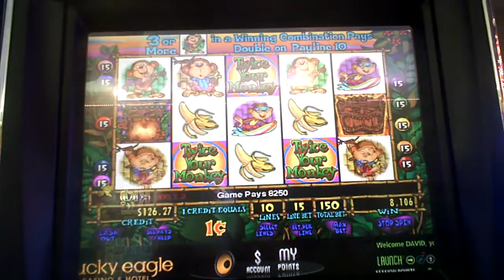Twice Your Monkey Slot Machine Line Hit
dollar fifty cent bet